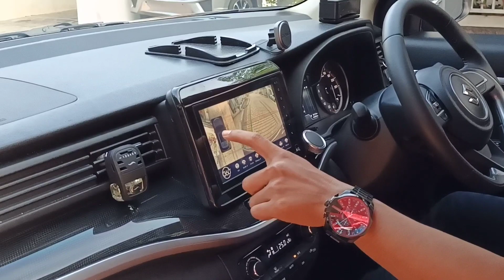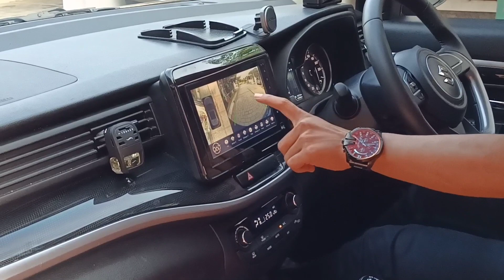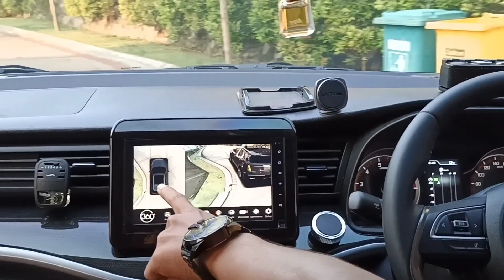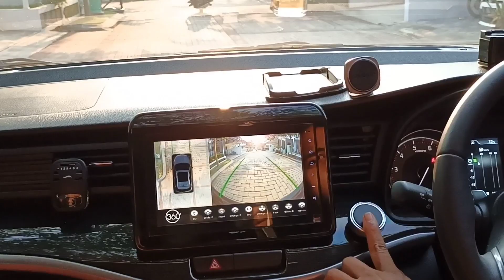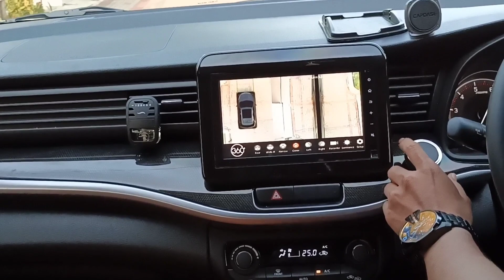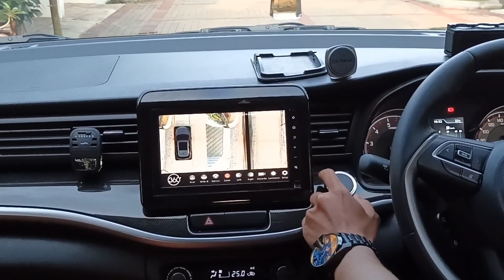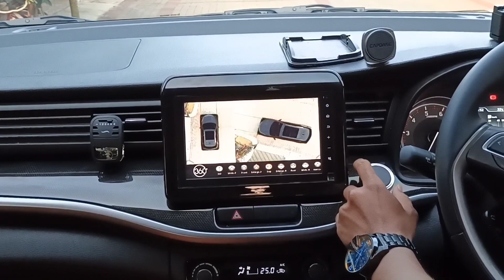Pasang Kamera Parkir 360 Di Mobil Suzuki XL7 Alpha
Kamera 360 3D Pro HD
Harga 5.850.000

Edy Gunanda
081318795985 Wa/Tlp